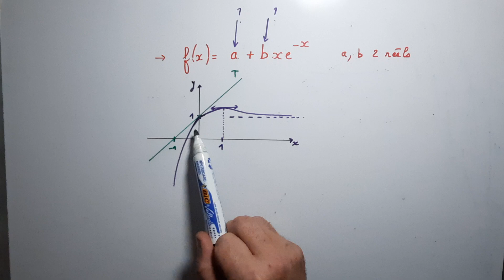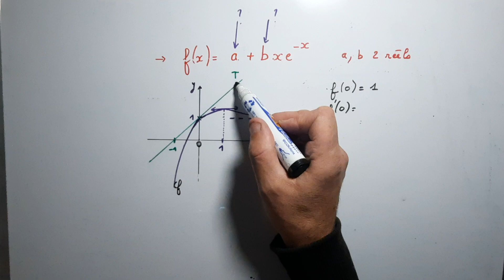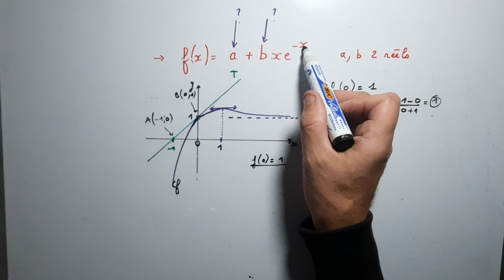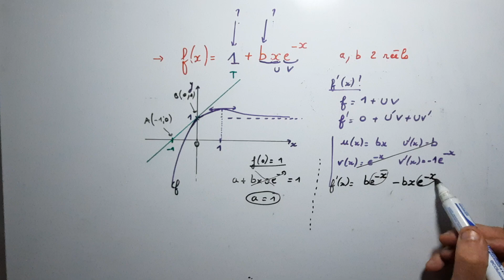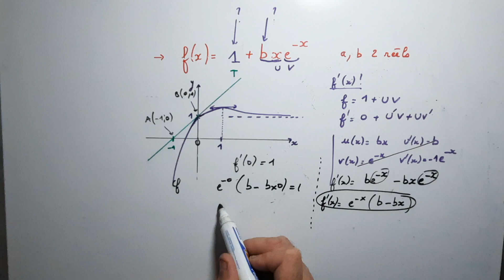Recherche de coefficients d 'une fonction exponentielle à partir de son graphe. TERMINALE MATHS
Exercice type bac sur la recherche de coefficients manquants intégrés dans une fonction exponentielle. On utilise le graphe et on tire certaines informations par lecture graphique